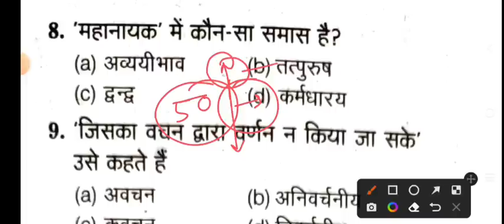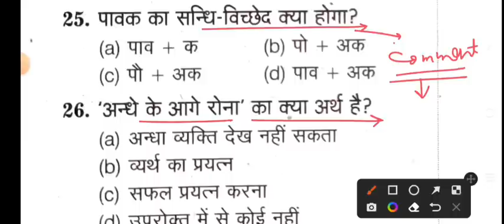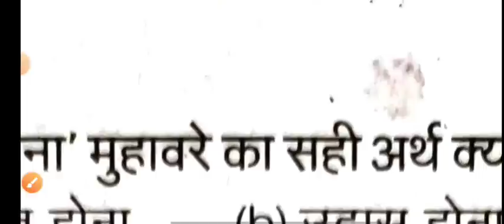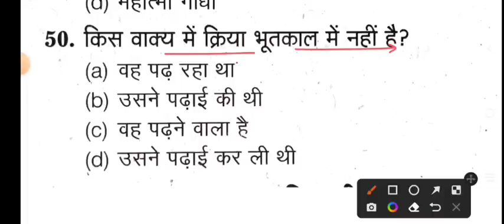PTET Exam 2022/PTET Modal Paper.38/PTET 3 July 2022 Paper/PTET Previous Year Question Paper